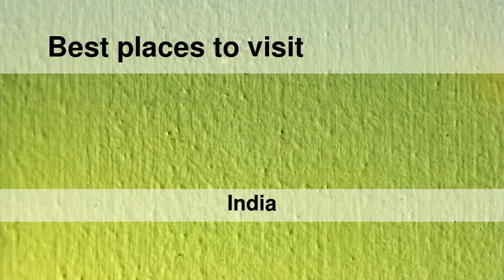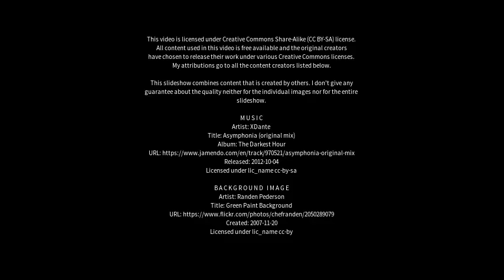Best places to visit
Best places to visit - Mohiuddinnagar (India) Best places to visit - Slideshows from all over the world - City trips, nature pictures, etc.